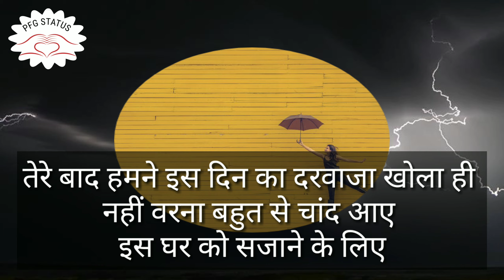💕True love thoughts❤ with heart touching love quotes, WhatsApp status in Hindi video